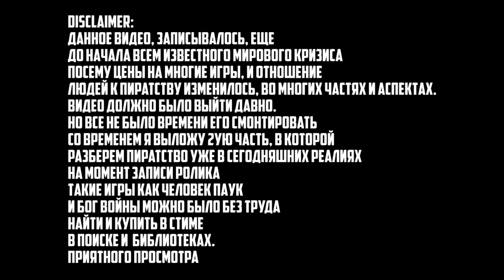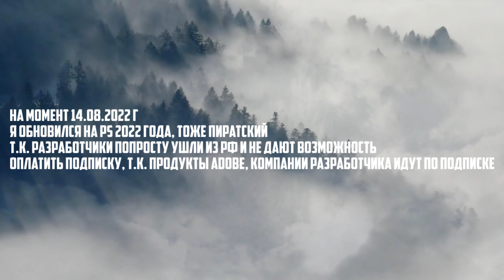Ща расскажу про ПИРАТСТВО в интернете: игры, кино, сериалы, софт и прочее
🎙️Всем привет с вами Рублёв, в сегодняшнем видео расскажу вам про пиратство в интернете, пиратские сериалы, операционные системы, игры, контент, софт, и куча всего другого – все это окружает нас каждый день, хорошо ли быть пиратом? Стоит ли пиратить? Как я отношусь к пиратам? Чего вы лишаетесь когда становитесь пиратом? Пиратство это осознанный выбор или необходимость?
Music from Tunetank.com
➤ ПРОЦЕССОР: AMD RYZEN 7 3700X
➤ ВИДЕОКАРТА: AMD RADEON RX 5700
➤ ОПЕРАТИВКА: 2Х8ГБ HYPERX FURRY
➤ Системная плата MSI MPG X570 Gaming Plus
➤ SSD Samsung SSD 860 EVO M.2 250GB
➤ HDD ST2000DM 008-2FR102 SATA Disk Device 2 ТБ
➤ BLUETOOTH МОДУЛЬ ASUS USB-BT500
➤ Монитор AOC 24G2W1G4  [24" LCD]  ()
➤ НАУШНИКИ HyperX Cloud Revolver S   /   AIRPODS PRO
➤ МИКРОФОН Yeti Stereo Microphone
➤ ВЕБКАМЕРА Canyon CNS-CWC5 Webcam
➤ МЫШЬ HyperX Pulsefire Haste
➤ КЛАВИТАУРА Varmilo VA87M Summit R2 Cherry MX Red